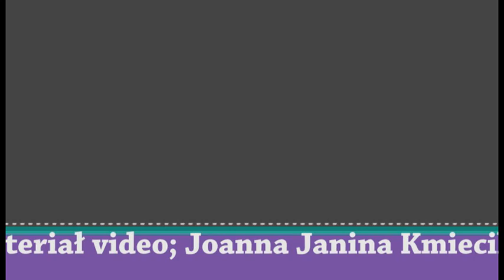BENEFIS 5 lat grupy RONDO pokazy taneczne 09.06.2019r. w Ratusz Bielany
Benefis artystyczny Grupy Rondo z Klub Piaski na Bielanach odbył się w Ratuszu Bielany dnia 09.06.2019r. Dziękujemy przybyłym gościom za wspaniały aplauz, a Grzegorz Pietruczuk - Burmistrz Dzielnicy Bielany za nieustające wsparcie, kwiaty i rewelacyjny tort i obecność na naszych Bielańskich
pokazach
choreografia; Ewa Stanisławska-Czartoryska

materiał video; Janina Joanna Kmiecik
montaż; Barbara Ratyńska